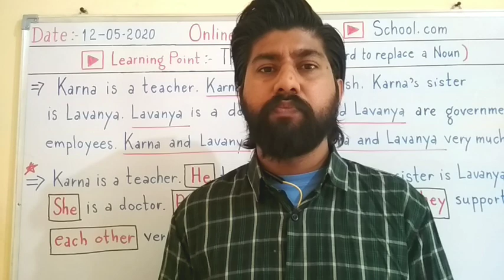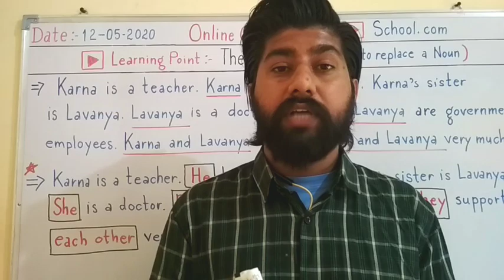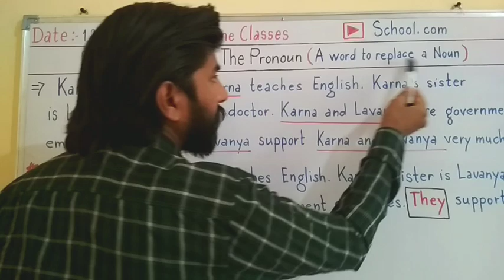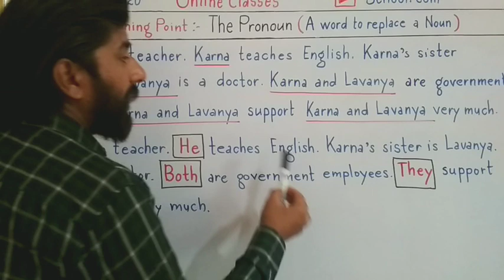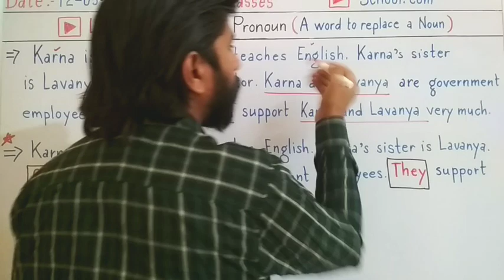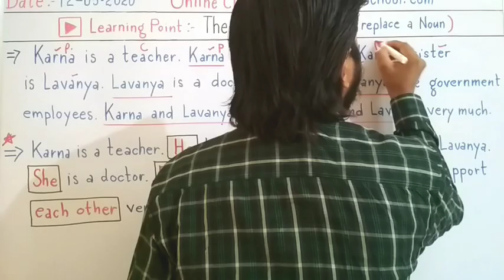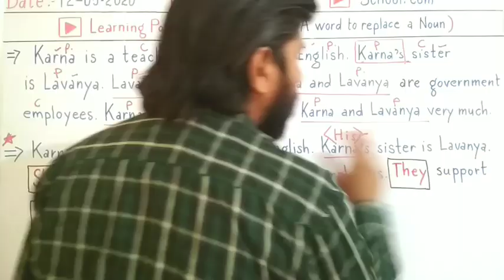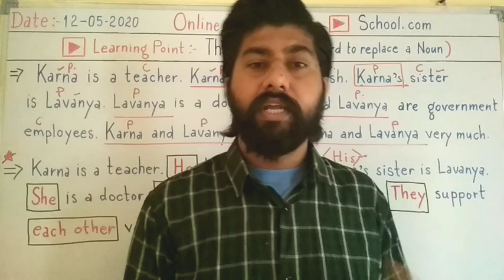Pronouns / Parts of Speech by Deepak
In this video you will only get to know why to learn pronouns.

Please

Watch

Learn